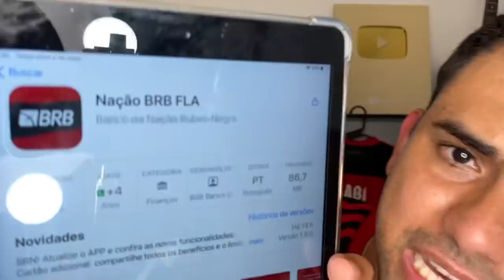DECISÃO TOMADA NO FLAMENGO! GERSON SE PRONUNCIA APÓS BOATOS DE BARCELONA! PRÉ JOGO DO MENGÃO! E+